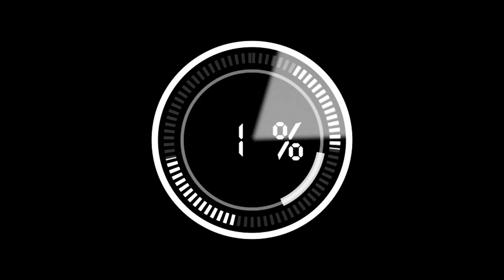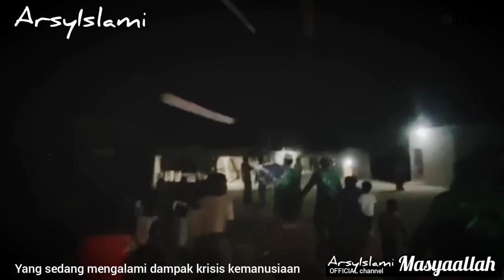QARIBILAL Gurunya Rudy (Muhammad Muzammil), kegiatan amal di YAMAN | Inspirasi Islami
Assalamualaikum wr.wb,.sahabat ArsyIslami, pada ulasan Inspirasi Islami kali ini kami ulas sedikit kegiatan QARIBILAL Gurunya Rudy (Muhammad Muzammil), kegiatan amal di YAMAN | Inspirasi Islami, sangat antusias nya anak kecil disana untuk diajarkan mengaji oleh QARIBILAL dengan diberikan hadiah makanan ringan.

Silahkan disimak ulasan videonya semoga beliau QARIBILAL Allah SWT balas setiap amal kebaikan nya berlipat ganda, aamin yarabbal alamin.

• Sumber ulasan video :
ArsyIslami

ArsyIslami

• Backsound video :
Audio Collection music YouTube
ArsyIslami